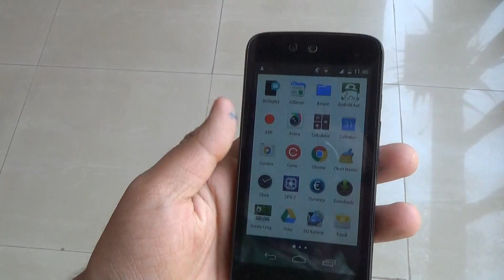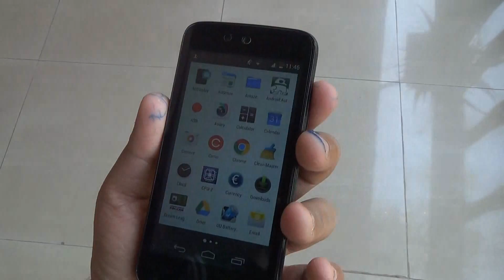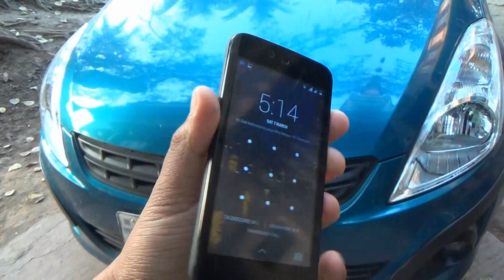The Real reason why Android One devices still didn't recieved the android 5.1 lollipop update!!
discussion on why android one devices are still not recieving android 5.1!! Its been a trending topic with android one users since January! so, check the video if you wanna know when you are recieving android lollipop on your android one!!

Please 1'd+ if you like the video and comment if you have any queries! and Please, Please subscribe my channel if you really like my contents and want to be notified!!!

Till my next video, you better be in PEACE!